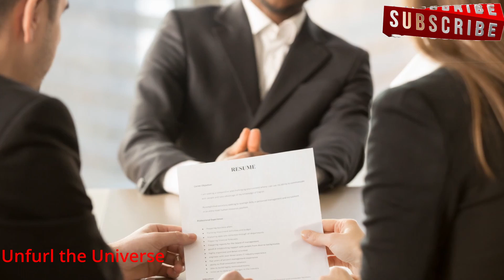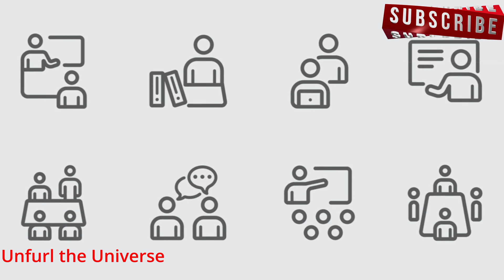Ace your Interview: The Ultimate Guide 2023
Ace your Interview
The ultimate guide to interview in 2023
What rules to be followed for Interview
What skills are required for cracking interviews
How taking a pause in an interview can change everything